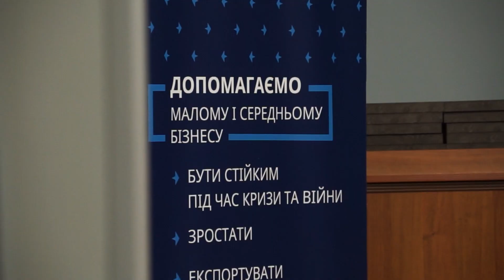Підсумкова конференція за проєктом "Спроможна громада для ведення бізнесу" на Житомирщині